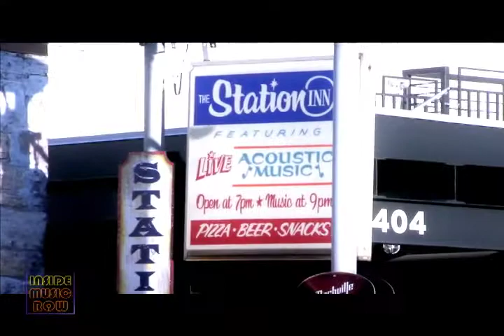John Oates "Good Road To Follow" - Inside Music Row 1353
As one of the newest members of the Rock and Roll Hall of Fame, John Oates has a lot to celebrate.  He's also busy supporting his latest project "Good Road To Follow," which was released just last month.  Now living in Nashville most of the year, John has a lot going on now between the new album and constant touring, but we had a chance to chat with him at the WSM studios here in Nashville to talk about his new music.